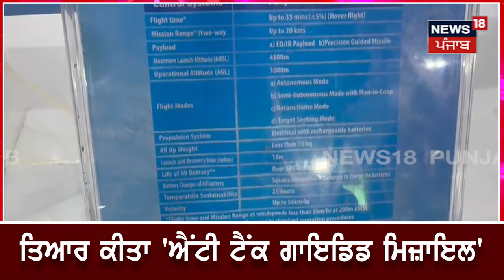Indian Air Force | ਹੈਲੀਕੌਪਟਰ ਵੀ ਦਾਗਣਗੇ ਮਿਜ਼ਾਇਲ ! ਤਬਾਹ ਕਰ ਸਕਦੇ ਨੇ ਵੱਡੇ-ਵੱਡੇ ਟੈਂਕ | DRDO | N18V